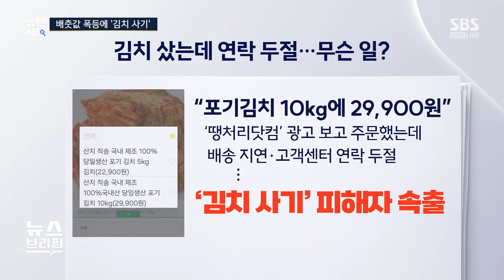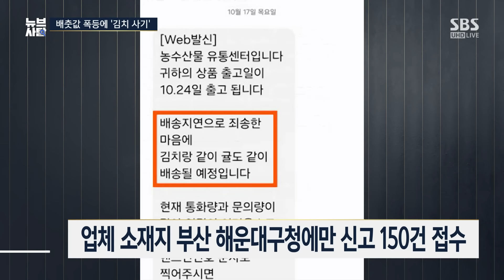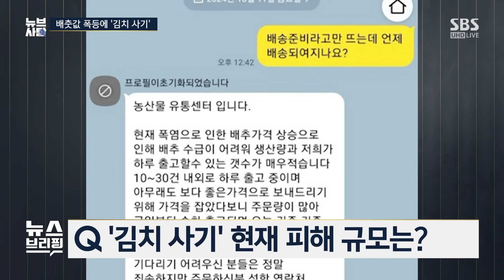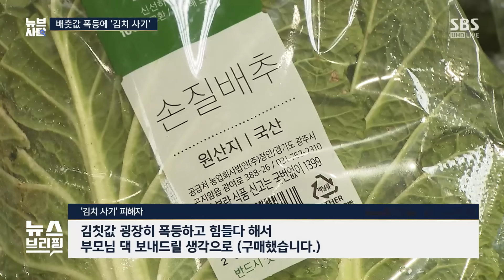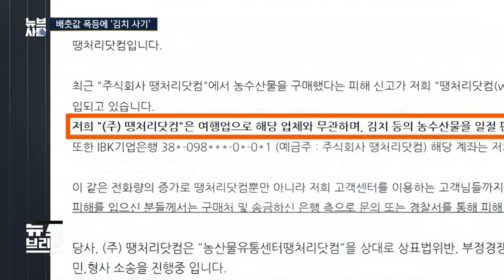김치값 다 받고 '연락 두절'…"꼭 잡힌다, 아니 잡아야 한다" / SBS / 뉴브사탐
■ 대담 : 백기종 공인탐정연구원장, 신정은 SBS 뉴스브리핑부 기자

● 배춧값 폭등에 '김치 사기'

신정은 / SBS 뉴스브리핑부 기자

"폭등한 배춧값에 '김치 사기' 극성…싼 가격 앞세워 사기"
"해당 업체, 포털 광고·제품 후기 등으로 소비자 현혹"
"판매자 행방 묘연…집단분쟁조정 소송도 어려워"

백기종 / 공인탐정연구원장

"네이버·카카오 등 이용자 많은 사이트 악용해 피해자 유입"
"지나치게 저렴하거나 현금·무통장 입금 결제 시 사기 의심해봐야"